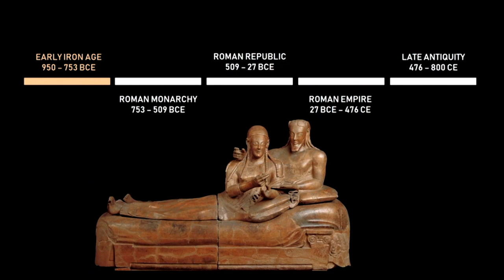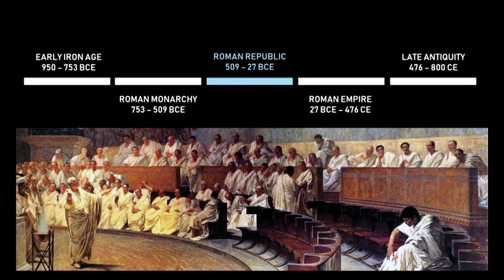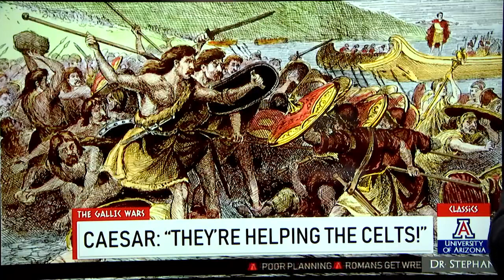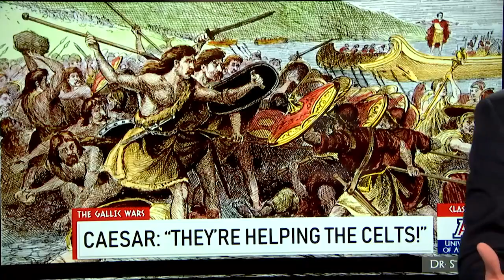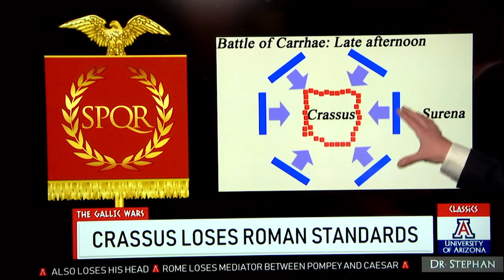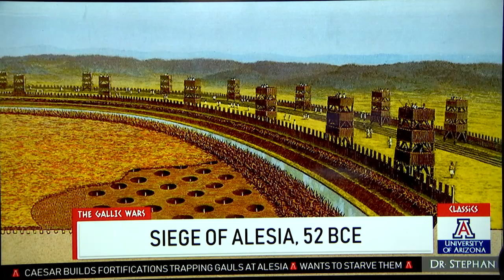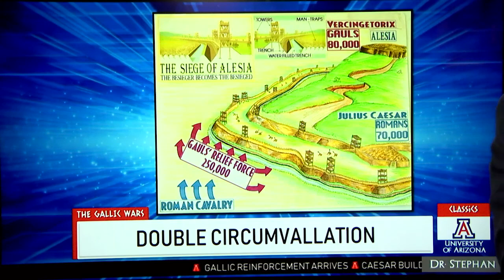Lecture 5.1: Caesar's Gallic Wars (CLAS 160B1)